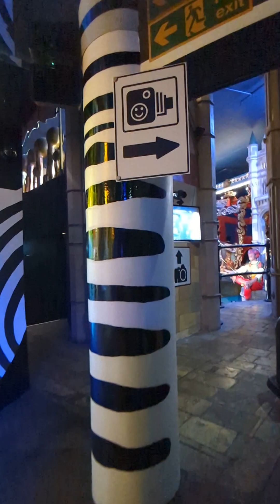Madame Tussauds London Train journey Part-1 which shows the history of london. it was amazing mustry